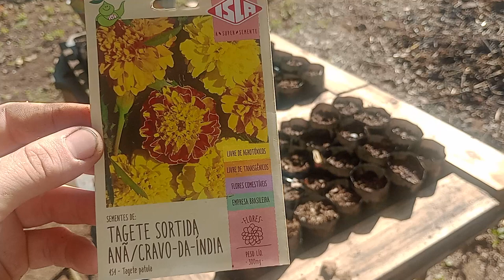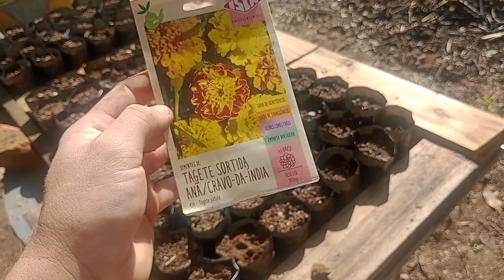Como Plantar Flor Tagetes Pela Semente e Ter Belas Flores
Nesse video voce vai ver como ter sucesso na germinação da suas sementes.
São tres coisas importantes que uma sementes precisa pra germinar, uma terra bem leve, umidade e profundidade certa pra semente consseguir sair de baixo da terra quando tiver germinando, assista o video pra ver os detalhes.

Baixe o Ebook e Aprenda Todas As Tecnicas Para Ter Sucesso Nos Seus Cultivos, Aperte no Link Abaixo !!